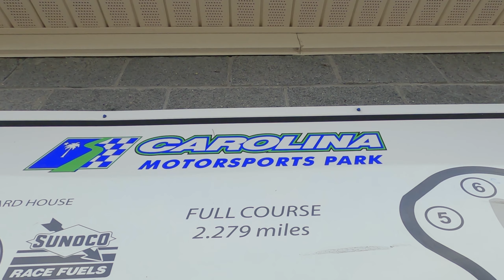CMP Track Day Winner Novice 9/26 + 9/27/2020